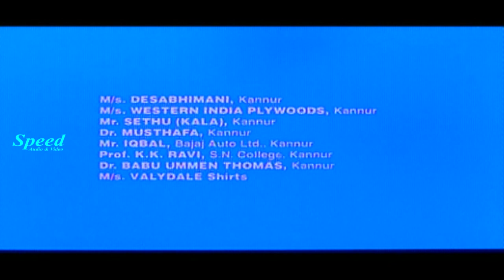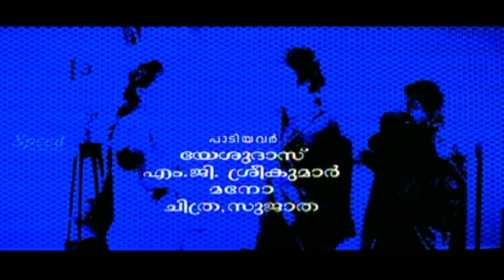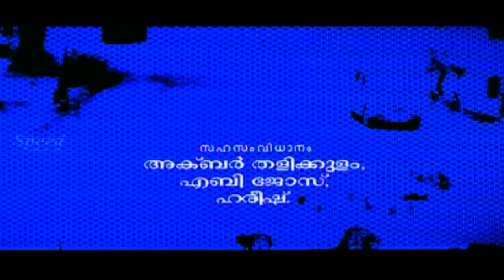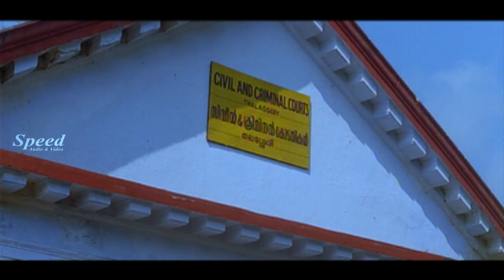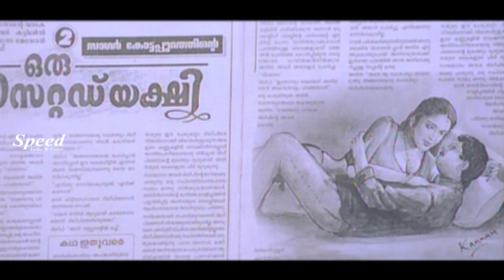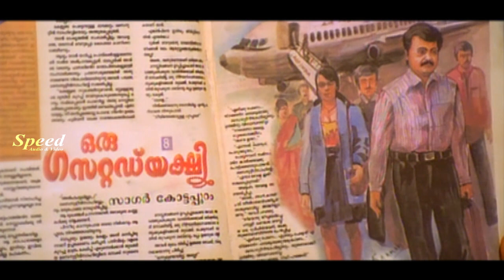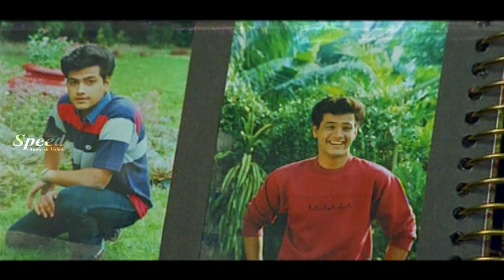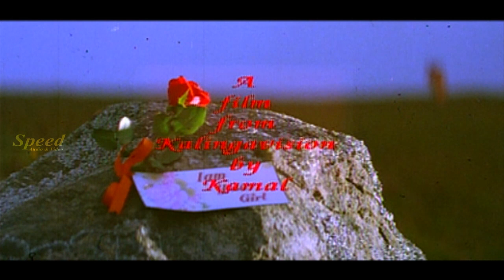Malayalam Full Movie | Mohanlal, Sreenivasan Comedy Movie | Ayal Kadha Ezhuthukayanu Malayalam Movie